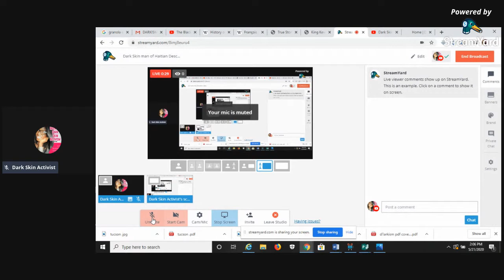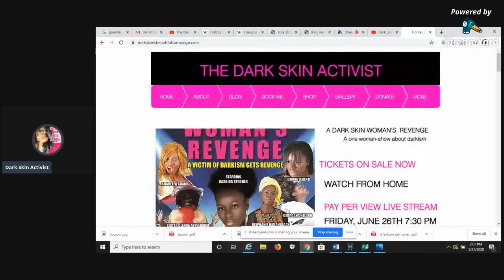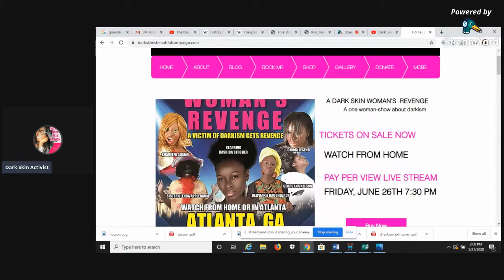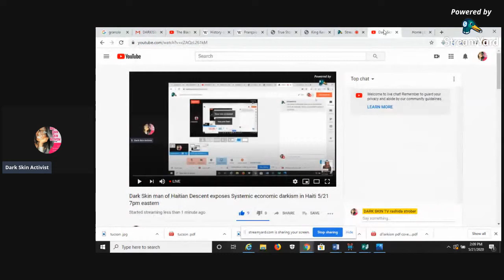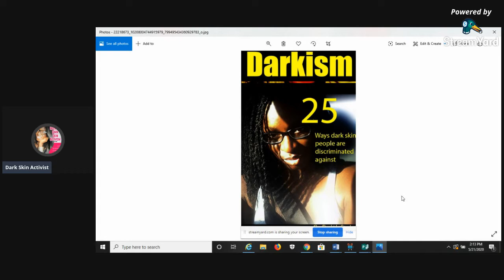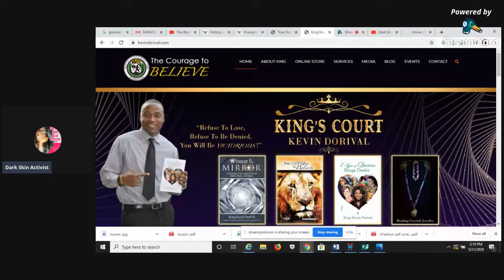Dark Skin man of Haitian Descent exposes Systemic economic darkism in Haiti 5/21 7pm eastern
FRIDAY JUNE 26TH  7:30 pm EASTERN

DATE: Friday June 26th, 2020

TIME: 7:30 PM Eastern

LOCATION: White Label located at 349 Decatur Street SE UNIT M Atlanta, GA 30312

SEEKING INVESTORS TO PRODUCE MY PLAYS AND CREATIVE WORKS ON THE DARK SKIN ACTIVIST TOUR

Everybody wants to know who is Rashida Strober and what’s this dark skin thing she started? Well, Rashida Strober, the world’s first and only dark skin activist is the first woman in history to create a movement only for dark skin.  Rashida Strober is the creator, the originator, the architect of the first platform in history for dark skin. She created this dark skin platform in the year 1998 and called it “dark skinned activism” and called herself “the dark skin activist”.  Since 1998 Rashida Strober, the world���s first and only dark skin activist built the dark skin activist platform into a global brand:

RASHIDA STROBER IS THE ORIGINATOR/CREATOR/ARCHITECT OF THE DARK SKIN PLATFORM:

• Rashida Strober is the first black woman and dark skinned woman to make her dark skin the focal point of her career
• 1998 Rashida gave birth to dark skin activism with a speech about the dark skin model Alek Wek given at saint Petersburg College
• 1998 to 2005 Rashida served as activist in her community while continuing to develop creative works around only dark skin
•  2006 Rashida created the dark skin activist tour featuring her one woman play about dark skin which is the first of its kind called,  A dark skin woman’s revenge
• 2009 Rashida built the first dark skin website
• 2012 Rashida created the first dark skin show  that focused only on the issues of dark skin called A dark skin woman’s revenge
• 2011 Rashida created the concept/ paradigm of darkism and wrote and published the book Darkism: 25 ways dark skin people are discriminated against in 2016. The book can be found at Queenofdarkskin.com or Amazon
• In 2013 Rashida wrote the first motivational book for dark skin females called, “ How to be the hottest dark skin chick on the planet” The book can be found at
Queenofdarkskin.com or on Amazon
�� 2013 Rashida made history appearing on TV as the first to bring the dark skin platform to the masses by being the first to bring the “bullied for a dark skin girl narrative” to TV
• 2014 Rashida brought dark skin counseling online and has since counseled countless people on colorism and darksim. She is the first person in history to do colorism and darkism counseling
• 2014 Rashida introduced the dark skin activism platform to the Tommy Sotomayor Show which was previously unheard of
• Since 2014 Rashida set the colorism debate standards that all others have followed by being the first to debate countless men and women on social media in regards to colorism and darkism. Youtube Rashida Strober interviews.
•  2015 The dark skin activist brand became famous and known to millions due to the Kendrick Lamar social media post that Rashida wrote in regards to what she viewed as colorism and darkism in his mate selection choice.
• 2015 people all over the world wrote about The dark skin activist, Rashida Strober including The Breakfast Club’s, Charlemagne making Rashida “Donkey of the day”  for being the dark skin activist  and calling out Kendrick Lamar’s colorism and darkism.
• 2017 Rashida made history as an opponent in the first colorism/ darkism debate with another black woman on Saneter TV
• Rashida Strober is the first artist to focus her work only on dark skin
• Rashida Strober is the first author to write  about only dark skin
• Rashida Strober has written more books on dark skin than anyone in the world
• Rashida Strober has written more plays on dark skin than anyone in the world
• Rashida Strober is the creator of social commentary on dark skin
• Rashida Strober is the first actress to initiate performances only on dark skin
• Rashida Strober is the first debater to focus only on darkism and colorism
• Rashida Strober is the creator of the paradigm darkism
• Rashida Strober is the undisputed queen of dark skin as evidenced by a record that stems back to the year 1998.